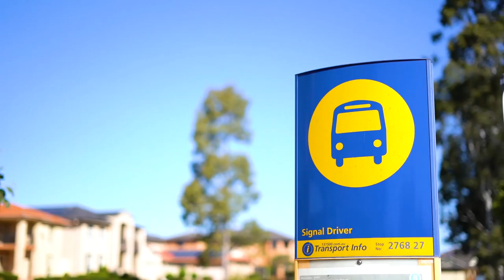188 Meurants Lane, Glenwood- LJ Hooker Mount Druitt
Lj Hooker Mount Druitt property Video.